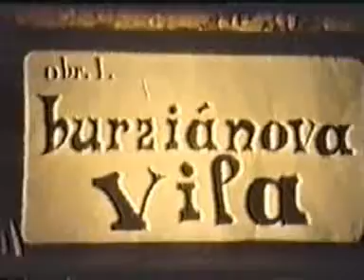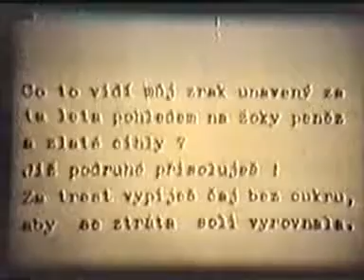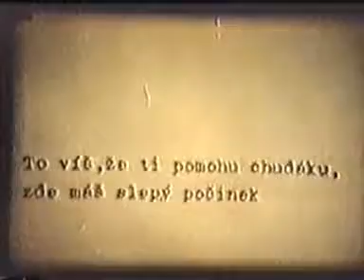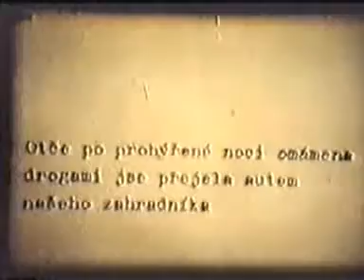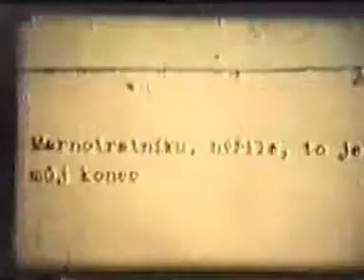Burziánova vila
Film natočený ve veselskými ochotníky v 70-tých letech. Součást projekce SZQUARKYDAY 2006